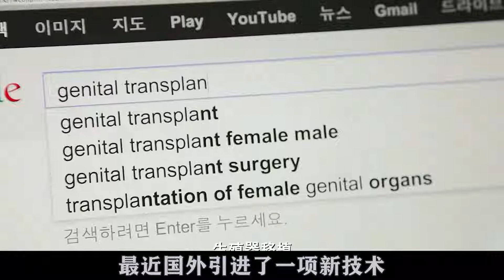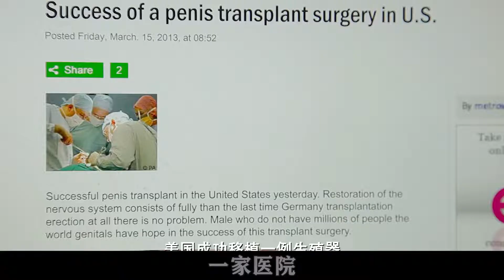金基德最重口味之作，女人為了報復丈夫，竟切割兒子那裏！驚悚片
電影，影視，解說，韓國電影，莫比烏斯